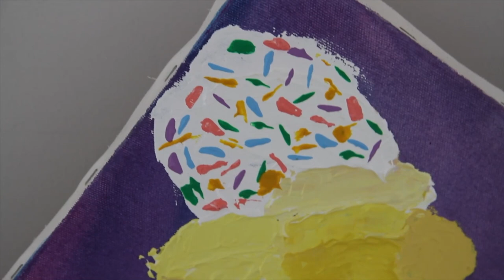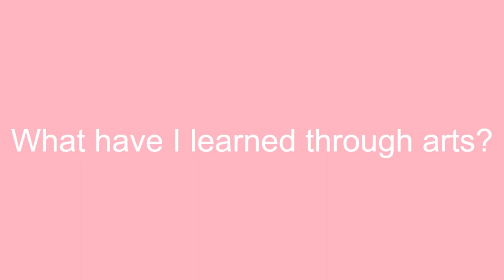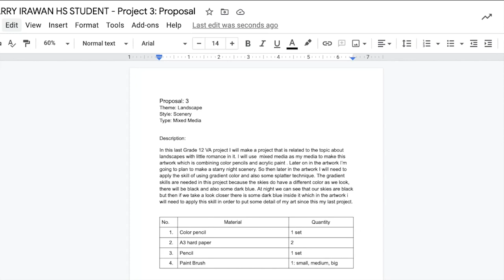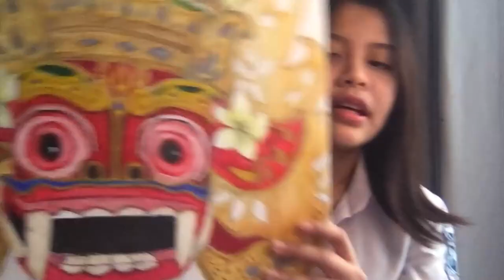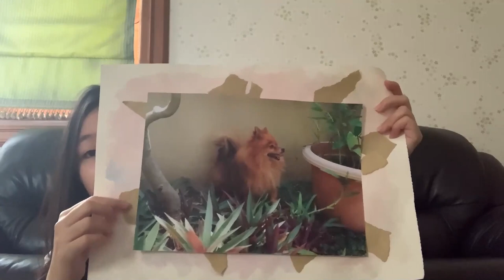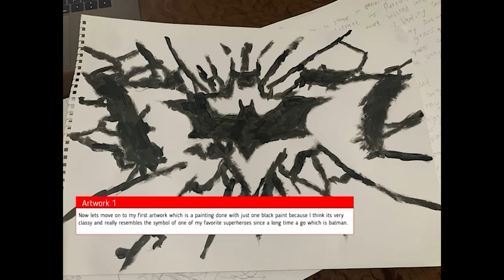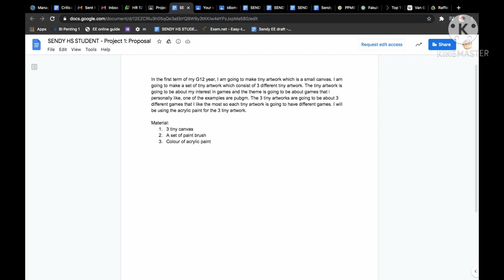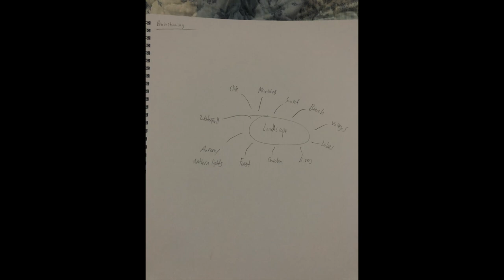Sekolah Ciputra Grade 12 Virtual Art Exhibition